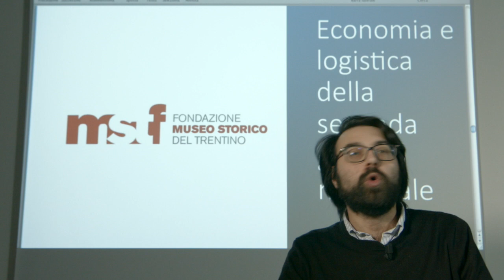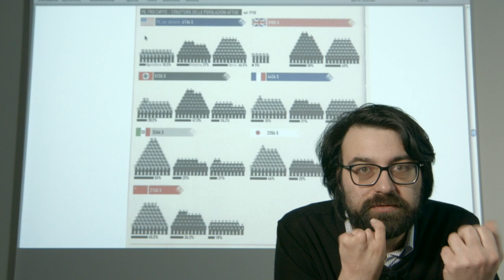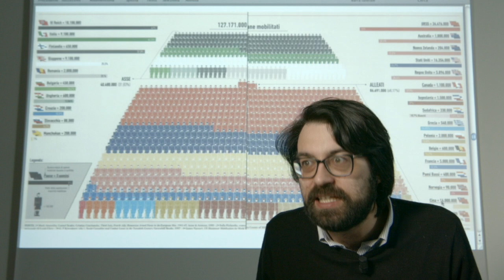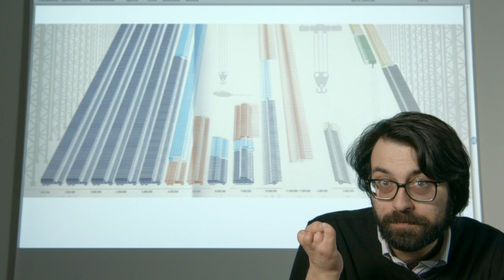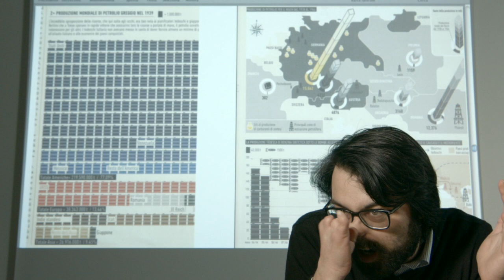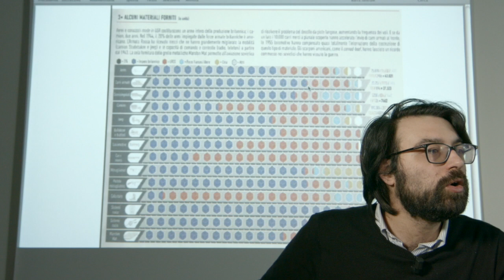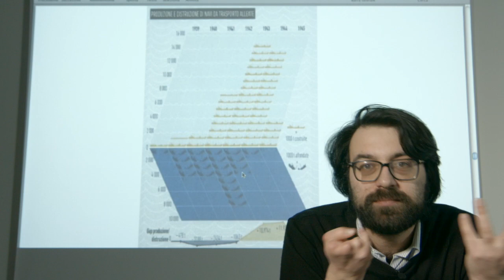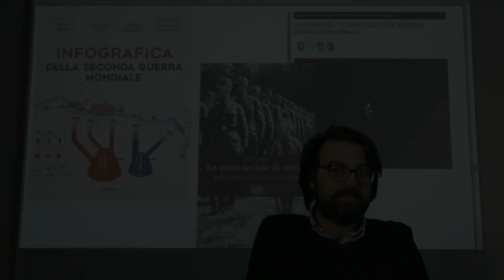Lezione 39. Economia e logistica della seconda guerra mondiale. Didattica on line FMST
ECONOMIA E LOGISTICA DELLA SECONDA GUERRA MONDIALE.
La guerra non si vince solo sui campi di battaglia, ma anche nella produzione di cibo, mezzi di trasporto, armi e con la capacità di trasportarli e distribuirli.
A cura di Tommaso Baldo.

Se vuoi rimanere aggiornato con tutte le novità del nostro progetto STORIA. EDU puoi iscriverti al nostro gruppo broadcast whatsapp. È sufficiente salvare il numero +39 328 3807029 e inviare un messaggio con il testo “ISCRIVIMI”. Nel gruppo non si vedranno i numeri di telefono degli altri partecipanti ed eventuali commenti saranno visibili solo agli operatori della Fondazione Museo storico del Trentino!